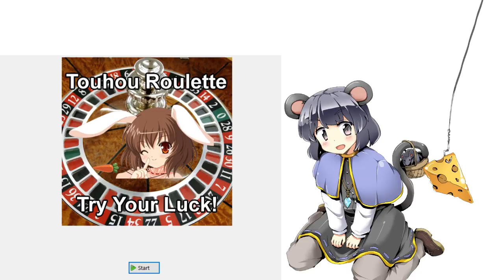Weekly Touhou Roulette - 07/21/2018 - Round 2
LeftHandedShmoe spins his own round of Mountain of Faith. He goes for Hard difficulty with ReimuB and just as he predicts, his attempts to demonstrate to Shuu how to do stage 4 result in too many deaths for him to recover from, and he ultimately loses by attempting to bomb too late on Sanae's second to last card.